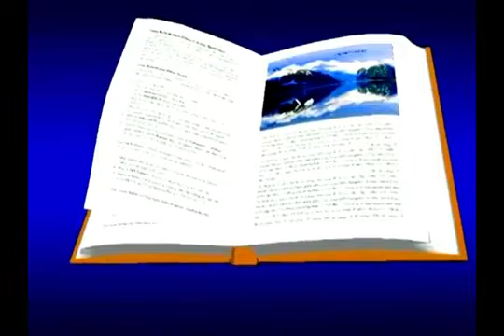LOS ANGELES NEGROS - (El tren hacia el olvido ) - (1972)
LOS ANGELES NEGROS con la voz incomparable de GERMAIN DE LA FUENTE graba este disco en el año 1972 una joya musical, excelente interpretación.